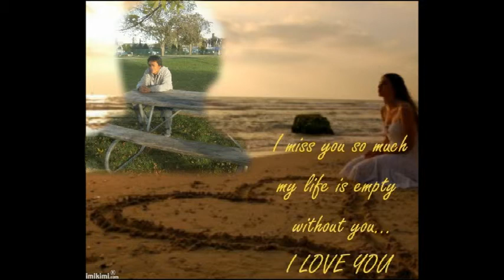matupi ting shania